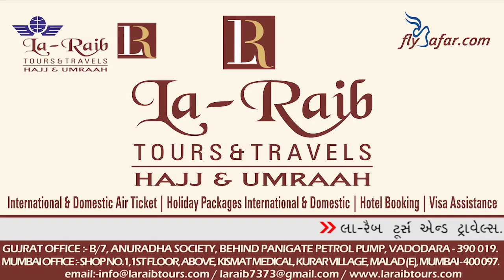29th Makkah Iftar Ramadan 1439